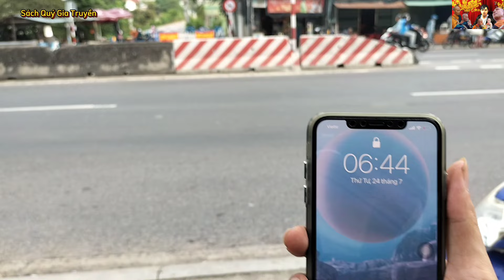Phật tử hồi hộp cùng đoàn người đứng từ xa đãnh lễ thầy Thích Minh Tuệ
Nội dung video là hình ảnh các cô chú phật tử lớn tuổi đứng hướng về nơi sư đang ẩn tu thành kính đãnh lễ . video được thực hiện ngày 24/07/2024
 Trang 24 tháng 7, 2024
➥ Qua tài khoản ACB: 4482227 - Nguyễn Trọng Luân
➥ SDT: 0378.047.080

Chúc quý bà con Luôn Luôn Hạnh Phúc và Bình An Trong Cuộc Sống"